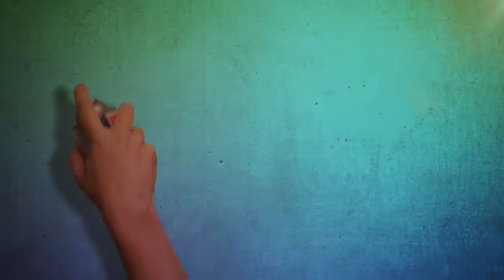We are just Freaks - Wintercrew - Trailer [Coming Spring '12]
Winteredit including Season 10/11 and 11/12. Mainly filmed in Kaprun/Kitzsteinhorn.

Edit by:
*Benedikt Batton

*HWH Immo

Special Thanks to:
*Skiclub Taunus
*Cro
*Chimperator Productions